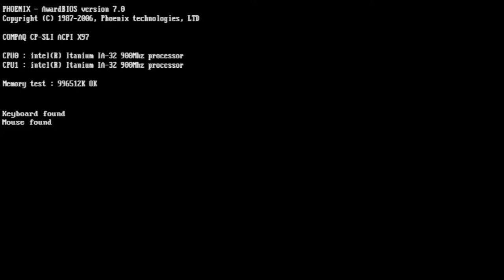F1 Championship Edition PS3 Round 15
Le Grand prix d'Italie à Monza